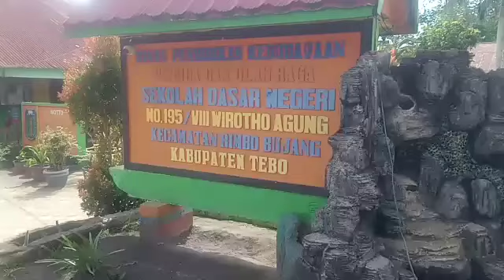Dinas pendidikan tebo Perlu Evaluasi ulang Terkait penunjukan SD penggerak di Tebo,ini faktanya